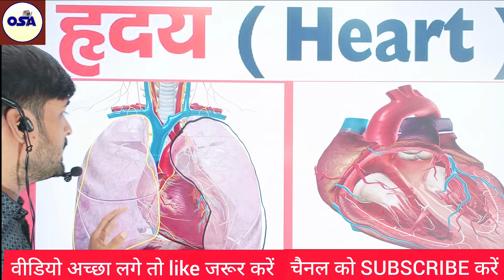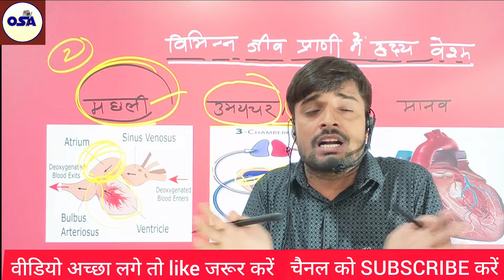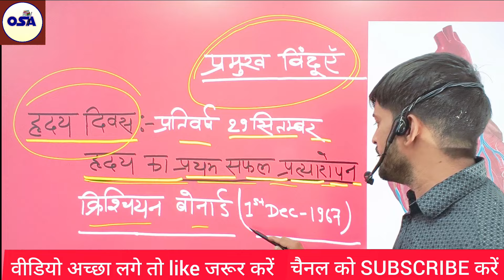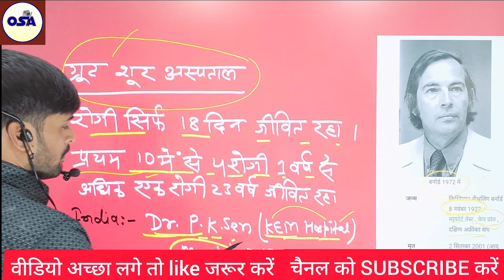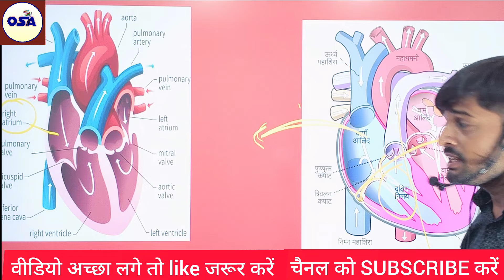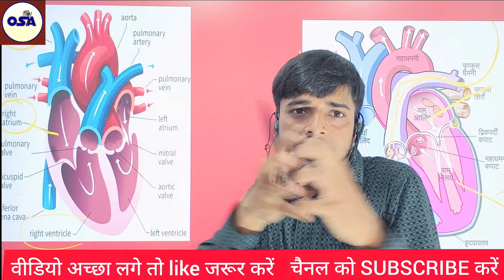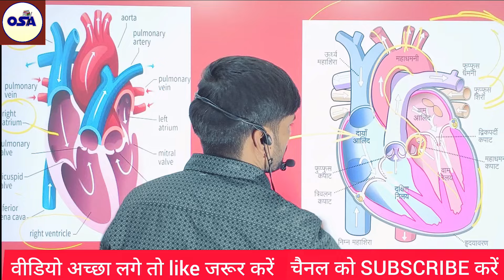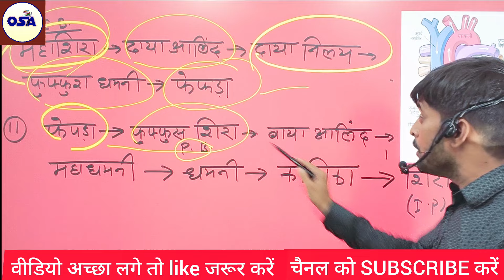मानव हृदय | HUMAN HEART | CARDIOVASCULAR SYSTEM | मानव हृदय कैसे काम करता है | ANATOMY PHYSIOLOGY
बिहार सामान्य ज्ञान ,BPSC TRE 3.0 EXAM ,BIHAR GK ,  बिहार सक्षमता 2.0 | बिहार सक्षमता 2024 | GK FOR सक्षमता परीक्षा | BPSC TRE 4.0 GK exam 2024, kaise prashn puchhe jayenge bihar sakshmta pariksha mein , questions ka level kya hoga sakshmta pariksha 2024,  बिहार सक्षमता परीक्षा 2024 के लिए प्रश्न, questions for bihar सक्षमता exam 2024 , bihar gk top questions, top gk questions, open study area, gandhi yug ke questions, important gk and gs बिहार सक्षमता परीक्षा 2024 ,1857 से 1947 तक , GK QUESTIONS ,BPSC TRE 3.0 EXAM , BIHAR GK , geography of bihar, बिहार का भूगोल , top 60 hindi mcq for bpsc tre 3.0
, hindi english set 6, मानव रक्त, blood, human blood, परिसर, माध्य विचलन, माध्यिका विचलन,statatics ,bpsc tre 3.0 re exam 2024, bpsc tre practice set , gk practice set for bpsc teacher exam